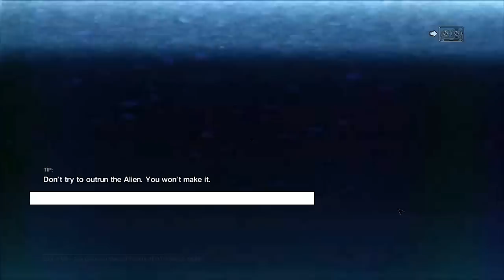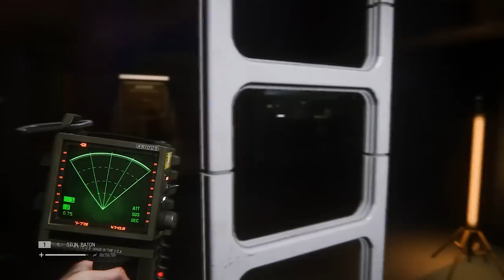Kilplix Plays Alien Isolation #6 - Have fun fellas!